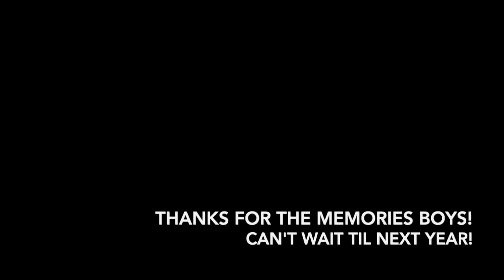Kopka Brightsand 2019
This video is about Kopka Brightsand 2019